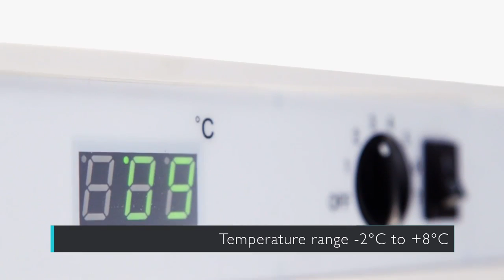Polar Single Door Fridge CD614 YouTube 720p